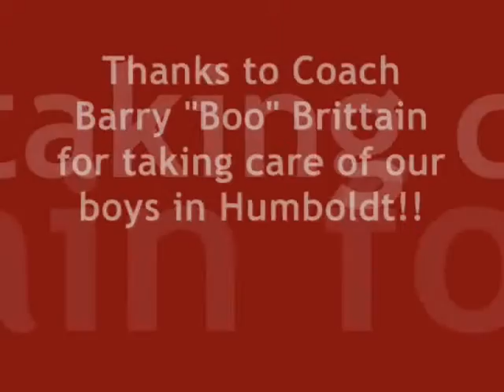2011 Humboldt Red Team 5th and 6th Graders.wmv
Humboldt TN 5th and 6th grade team that was undefeated in 2011 coached by Barry Brittain.